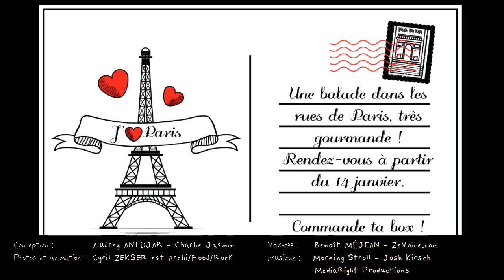CHARLIE JASMIN - Visite Paris - Box Janvier 2016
La viédo de présentation du contenu de la box de cuisine pour enfant préparée par Charlie Jasmin en 2016